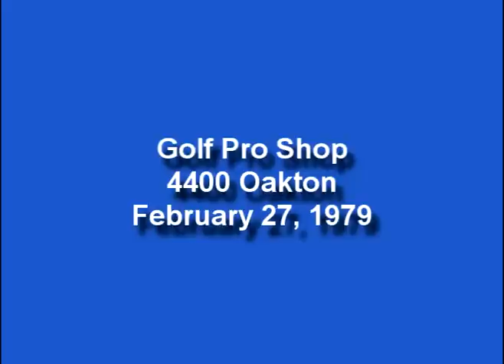Skokie IL FD 1970s Part 4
Skokie FD fires from the mid 70s..GD Searle, Skokie Lumber Etc
Courtesy of  Lieutenant Robert J Burke, Retired, Skokie Fire Department